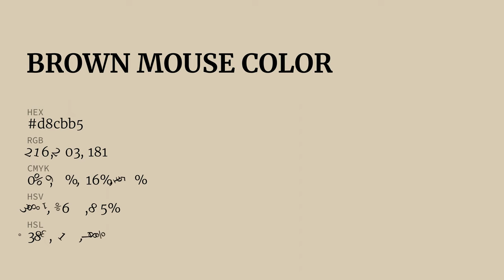Brown Mouse color d8cbb5 hex color - Yellow color - Cool color d8cbb5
What color is Brown Mouse ? d8cbb5 hex color - Yellow color - Cool color d8cbb5

Hex d8cbb5 Color Code is also known as Brown Mouse color.

Hex d8cbb5 Color code in RGB color code model is created after adding 84.71% red color, 79.61% green color and 70.98% blue color.
Hex d8cbb5 Color code in CMYK color (process color) code model is generated after subtraction of 0% cyan, 6% magenta, 16% yellow and 15% black.